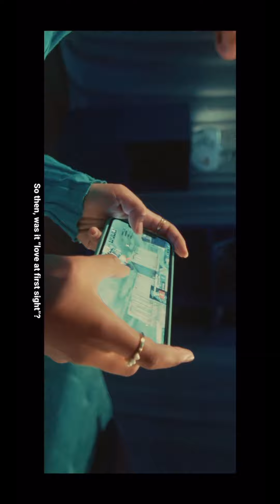IHEARTPUBGMOBILE | OfficialVideo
We're a mighty tribe, and you are what drives us, and makes the journey so much fun. So, here's to you.